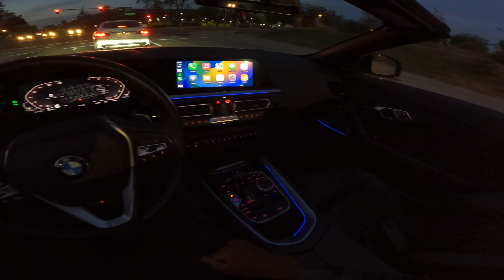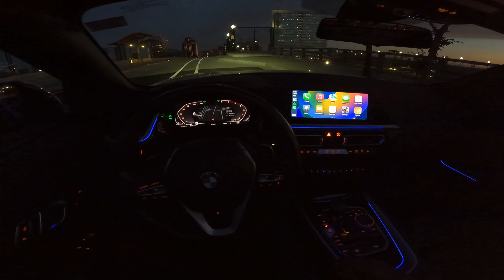2019 BMW Z4 Review | POV Night Drive | [Pure Sound]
This is the BMW Z4 Sdrive 30i with 255 horsepower 0-60 in 5.2 seconds. MSRP 2023 base model sits around $53,000.

The M version of this car is the BMW Z4 M40i and has 382 horsepower and goes 0-60 in 4.2 seconds.